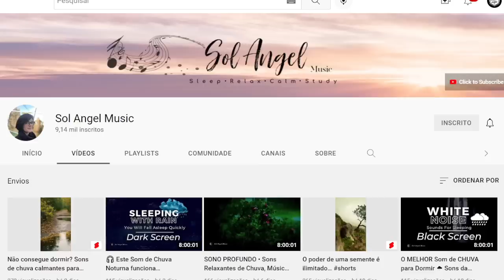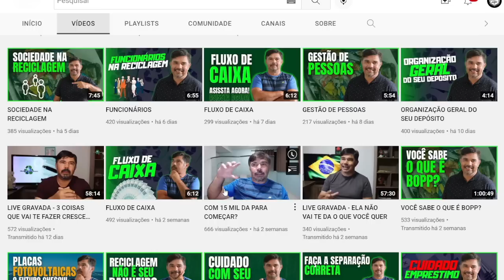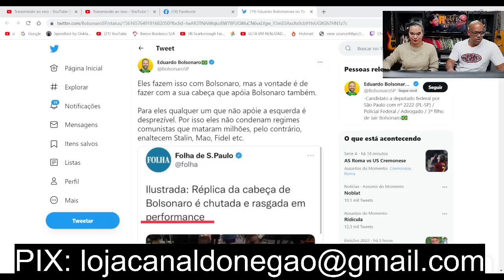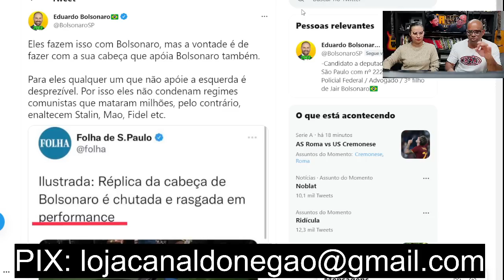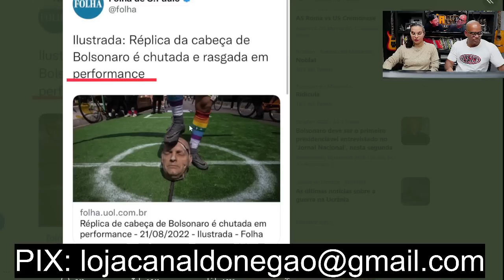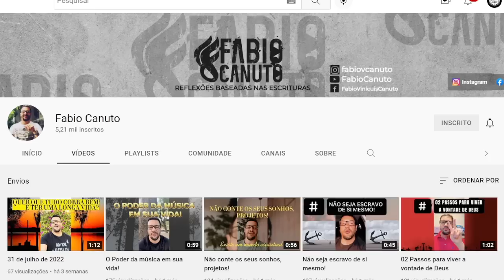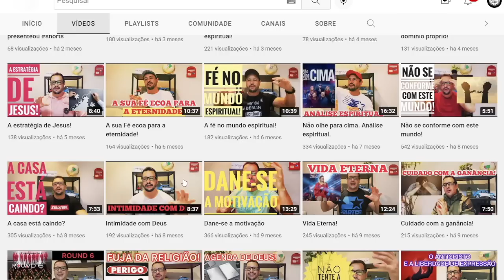Olha o que os M!litontos fizeram DESSA VEZ